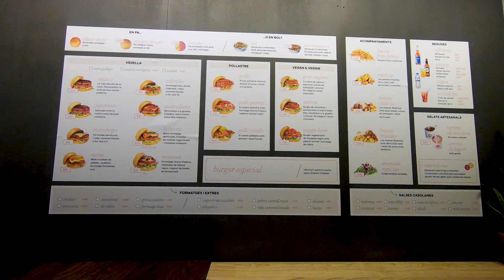Cel mai bun burger mâncat de mine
În 2015 am mâncat prima oară la Bacoa, în Barcelona, și de atunci m-am întors de câte ori am trecut prin oraș. A fost întotdeauna excelent.

Burgerul este imens, ingredientele sunt perfecte. Carnea în particular este suculentă și foarte gustoasă. Își fac singuri sosurile, toate ingredientele sunt locale.

Burgerul (cam 15 cm diametru) costă între 7,5 și 9 euro, poate fi particularizat cum vrei. Au și cartofi făcuți de ei, beri artizanale etc.

Sunt mai multe Bacoa în Barcelona, eu am fost mereu la cel de lângă Piața Catalunya, în centru, adresa exactă Ronda de la Universitat 31.